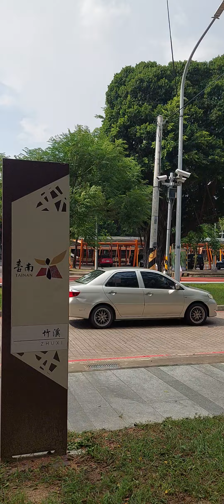為何把大樹砍掉了？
2024/06/26 15:05 攝於南區南門路的#台南市立體育場 入口人行道。

我的Facebook 個人檔案也是 SunFine Cheng。
My Facebook profile is also SunFine Cheng.